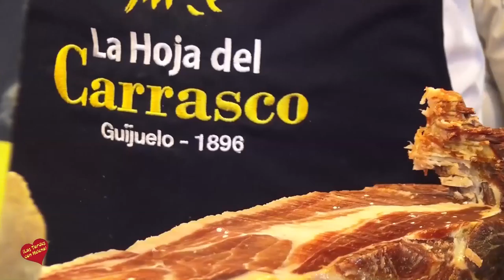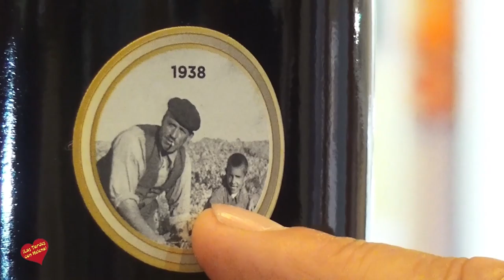FITUR 2017 STAND DE GUIJUELO LA HOJA DEL CARRASCO VARIAS ENTREVISTA DE HELENA OLAYA